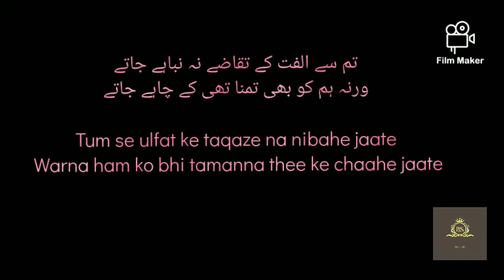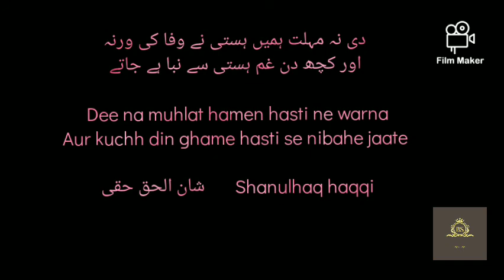Poetry of Shanul Haq Haqqi